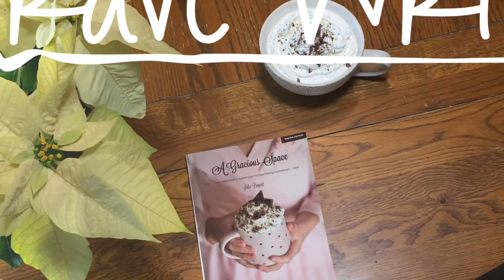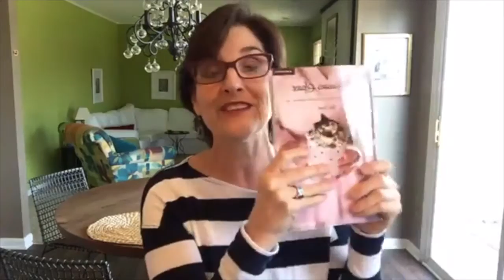How to Shake Your Homeschool Out of a Rut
Homeschooling provides a unique opportunity to create a context to maximize learning. Day 14 encourages you remember, "It's the Context Schweetheart!"  If your homeschool is feeling stale or stuck in a boring rut, there are energizing ways to shake things up and re-engage your children.

Get a copy of any season from the Gracious Space series by going